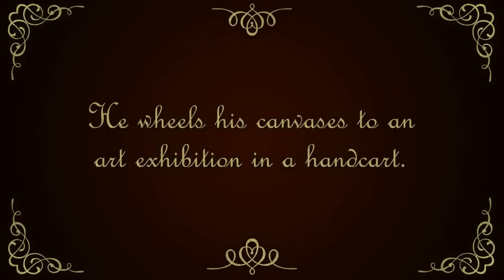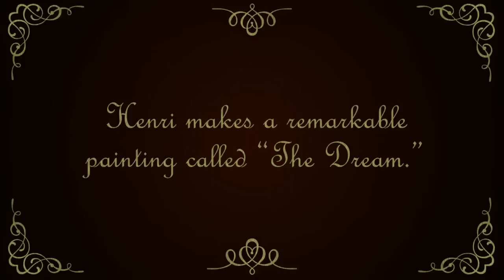The Fantastic Jungles of Henri Rousseau Book Trailer, Award Edition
The Fantastic Jungles of Henri Rousseau won the prestigious PEN/Steven Kroll Award for Picture Book Writing! We made a new version of the trailer to celebrate.

The Fantastic Jungles of Henri Rousseau, by Michelle Markel and illustrated by Amanda Hall

Henri Rousseau wanted to be an artist. But he had no formal training. Instead, he taught himself to paint. He painted until the jungles and animals and distant lands in his head came alive on the space of his canvases.

Henri Rousseau endured the harsh critics of his day and created the brilliant paintings that now hang in museums around the world. Michelle Markel's vivid text, complemented by the vibrant illustrations of Amanda Hall, artfully introduces young readers to the beloved painter and encourages all readers to persevere despite all odds.

Video credits:
Created by Becki Watson and Rachel Bomberger
Revised edition slightly edited by Ahna Ziegler